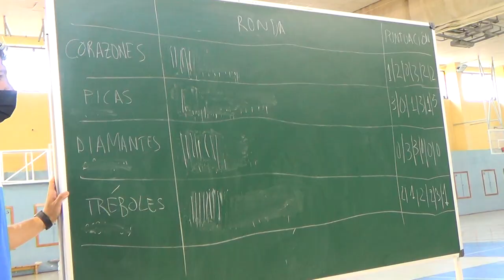Los chinos 2/2 00318